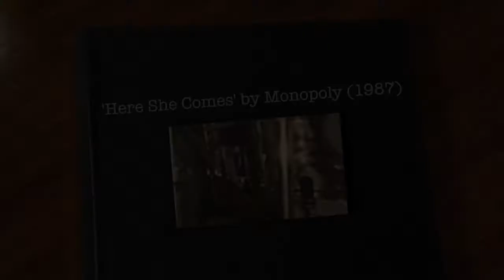Here She Comes by Monopoly (Birmingham, UK)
Recorded in 1987 by Monopoly, a 1980s Birmingham, UK band featuring Chris on lead vocals, Sofia & Janet on backing vocals, Trevor on drums, Noel on Bass and Zog on Guitar.